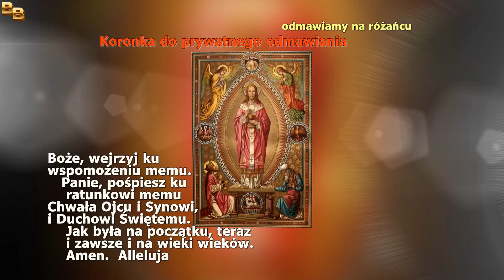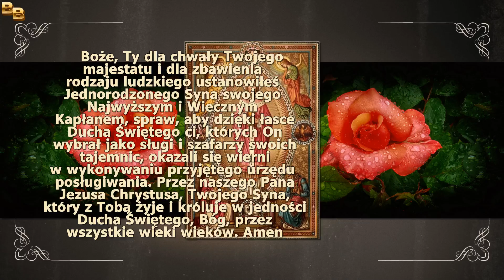Koronka do Pana Jezusa Chrystusa Najwyższego Kapłana